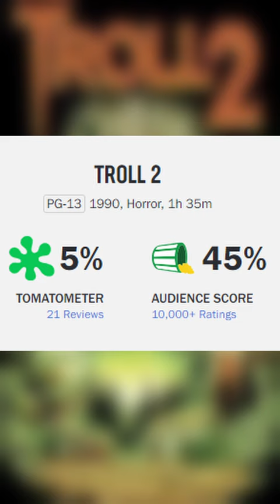The WORST Movie Ever Made: A Brief History of Troll 2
This short video is part of our "Brief History" series and tells the story of the cult classic horror movie "Troll 2". It is known as one of the worst movies ever made.

Troll 2 "Oh My God!" Enamel Pin
Etsy Store: FractalFilms.etsy.com